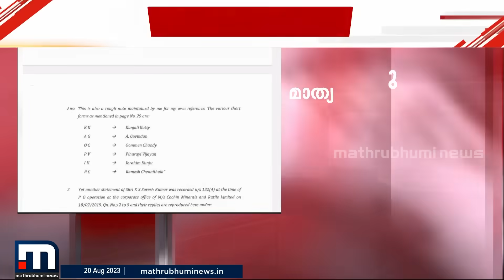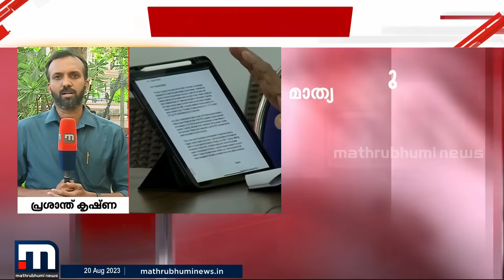മുഖ്യമന്ത്രിയുടെ മകൾക്കെതിരെ മാത്യു കുഴൽനാടന്റെ കത്ത് കിട്ടിയിട്ടില്ലെന്ന് ധനവകുപ്പ് | Veena Vijayan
വീണ വിജയനെതിരെ പരാതി ലഭിച്ചാൽ പരിശോധിക്കും; കുഴൽനാടന്റെ കത്ത് കിട്ടിയിട്ടില്ലെന്ന് ധനവകുപ്പ്

Happy viewing!